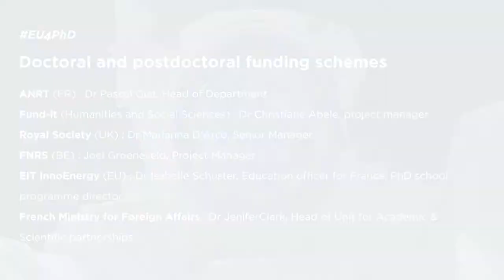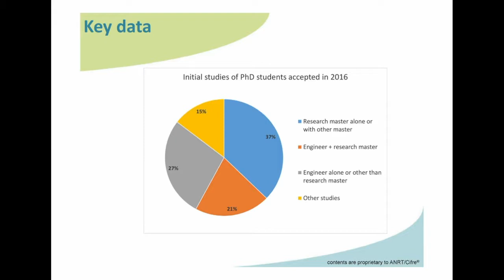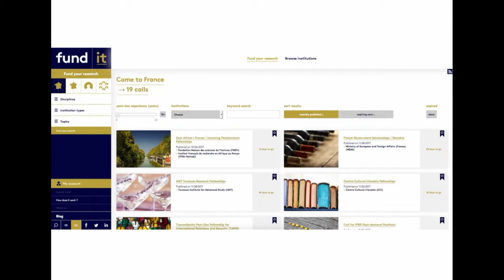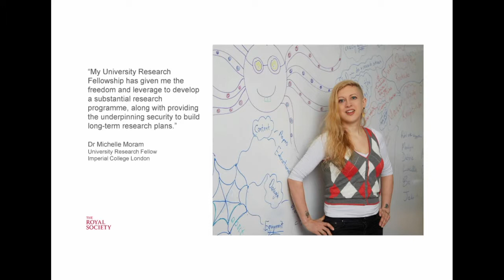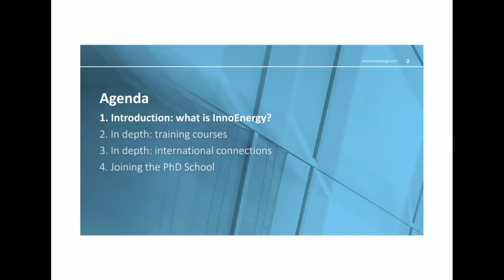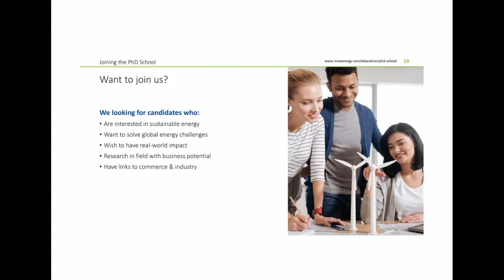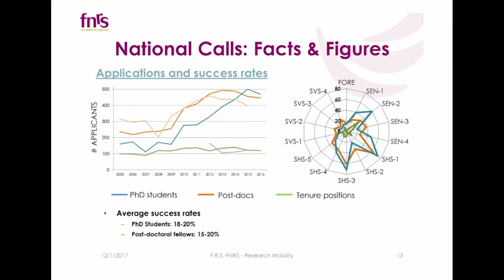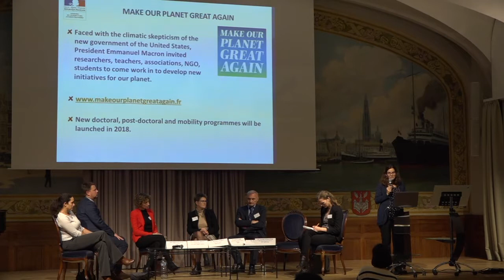DOCTORAL AND POSTDOCTORAL FUNDING SCHEMES EU4PHD [Dec, 12th]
- ANRT (FR)
Dr Pascal GIAT, Head of Department

- FUND-IT (Humanities & Social Sciences)
Dr Christiane ABELE, Project Manager

- ROYAL SOCIETY (UK)
Dr Marianna D'ARCO, Senior Manager

- FNRS (BE)
Joel GROENEVELD, Project Manager

- EIT INNOENERGY (EU)
Dr Isabelle SCHUSTER, Education Office Manager for France
& PhD School Programme Director

- FRENCH MINSTRY OF FOREIGN AFFAIRS
Dr Jenifer CLARK, Head of Unit for Academic & Scientific partnerships